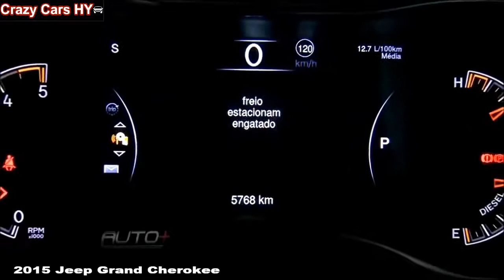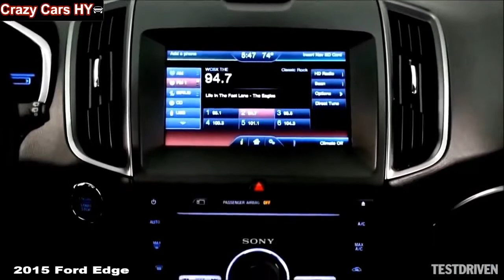2015 Ford Edge Vs 2015 Jeep Grand Cherokee